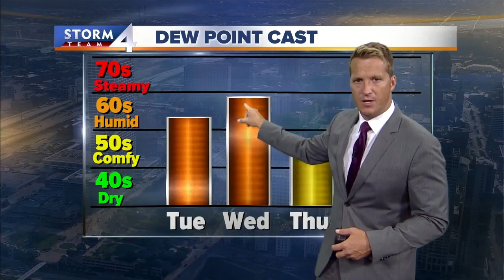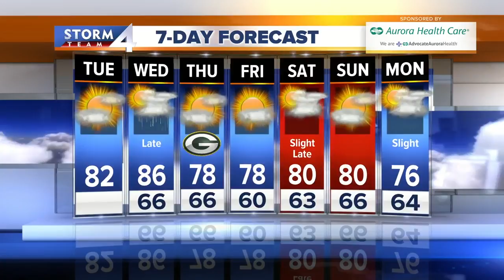Afternoon Storm Team 4Cast: Tuesday 08/06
It's going to be fairly warm this afternoon, however we're expecting some fog later.